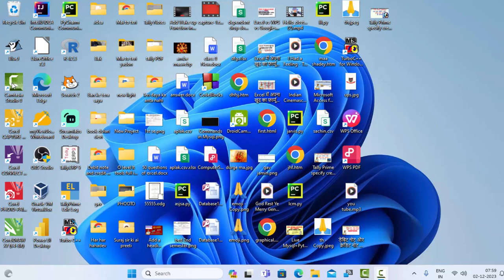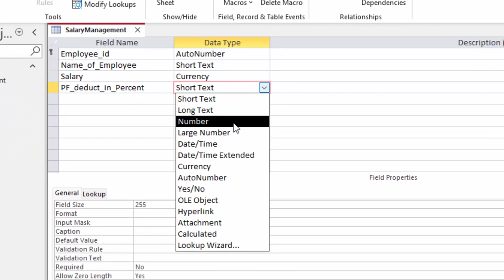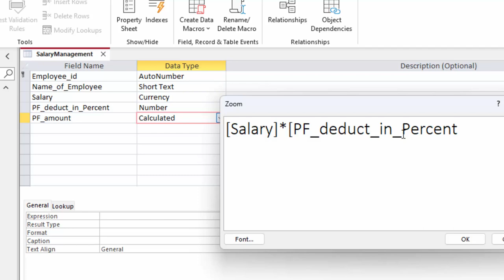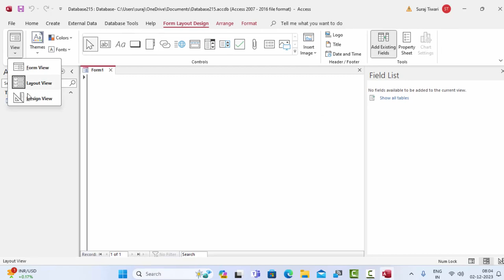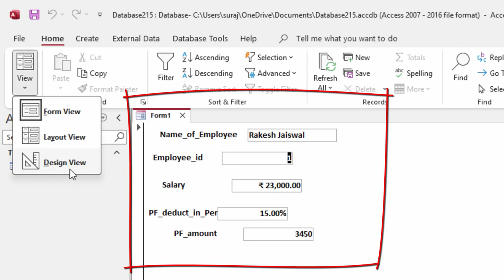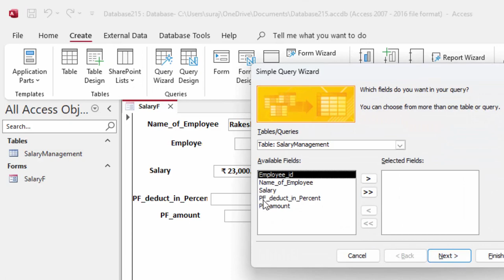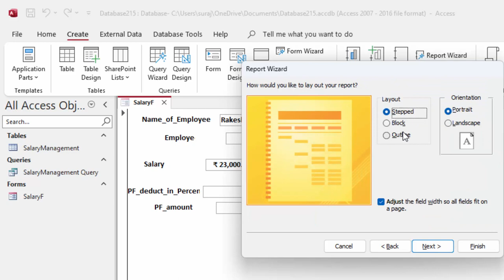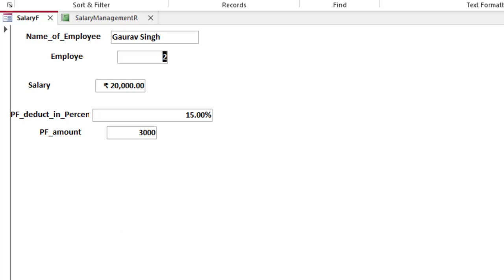How to create PF calculation software in Microsoft Access@COMPUTEREXCELSOLUTION